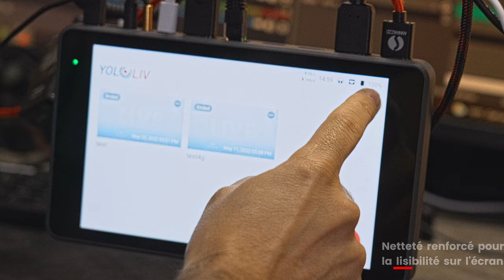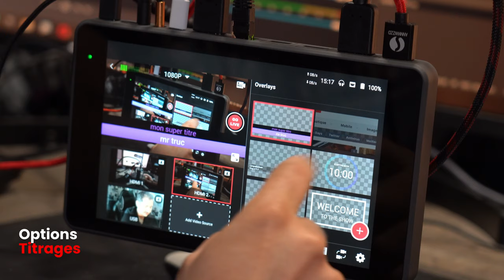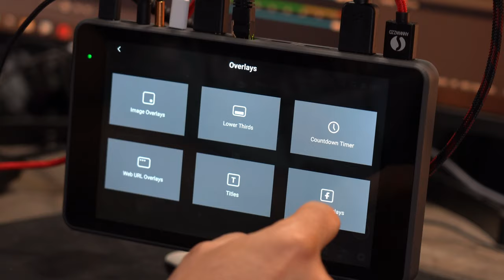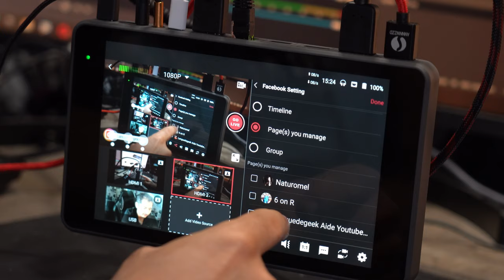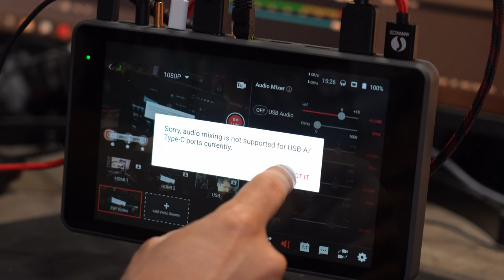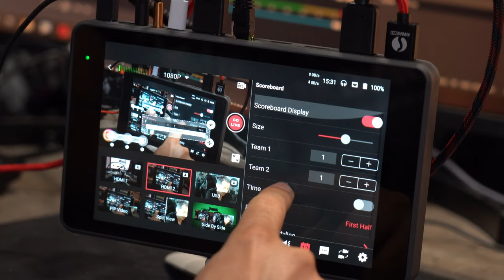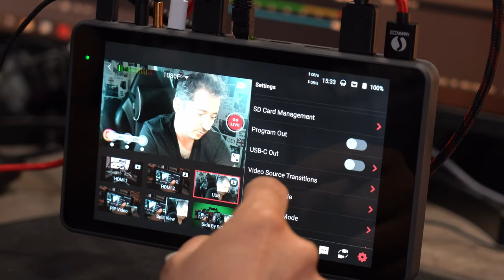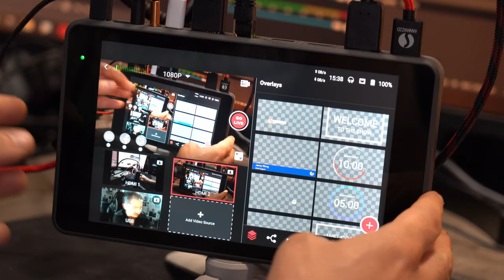YoloBox Pro : MultiCam et MultiLive sur une Tablette 4G !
Lancer votre chaîne YouTube Pro ou formation payante en filmant un maximum de vidéos en un minimum de temps ?
Je peux m'occuper du tournage, montage à la mise en ligne de vos vidéos ainsi que vous formez à distance :

Caméra qui me film : Sony APSC A6600
Idéal avec grand angle sigma 16mm F1.4

✅ SystemIO : La solution gratuite pour vos produits à vendre en ligne (formation vidéo) et héberger vos emails clients et envoyer des newsletters  :

00:00 Introduction YoloBox tablette autonome 4G pour multilive en multicam HDMI et USB
00:28 Unboxing : contenu de la boite Yolobox pro
02:02  Connectiques de la YoloBox Pro entrées et sorties
03:34 Menu Settings et réseaux
06.30 Menu Lancement des lives facebook youtube twitch en multistreaming
06:43 Titrages et lower Third
09:00 Web Overlay et logo réseaux sociaux
12:09 Mixage Son
15:02 Suppression du Fond Vert (Chroma Key) d'une source HDMI ou USB
15:31 Tableau de Score
16:22 Gestion des commentaires en live et mise en avant des questions de l'audience
17:58 Clean HDMI pour sortir HDMI out sur projecteur ou télévision
19:00 Mode Webcam pour utilisation dans zoom
19:50 Bitrate et FPS du flux live et enregistrement 30 ou 60 FPS.